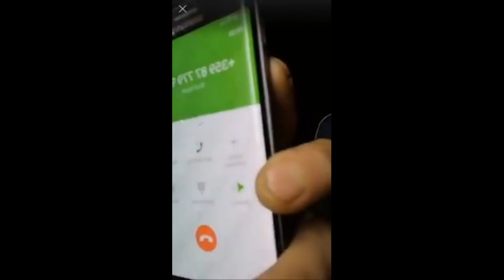Стоян Колев разговаря по телефона смях